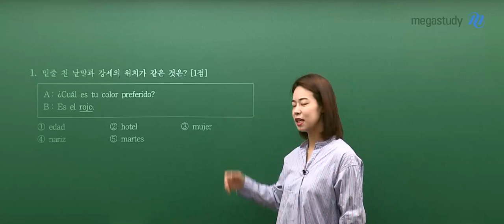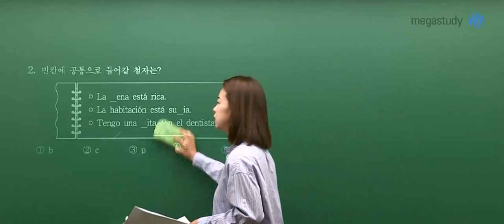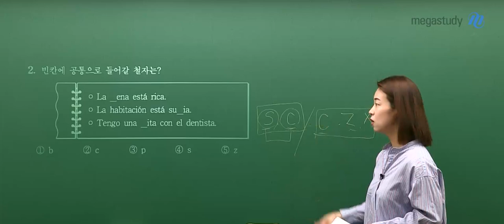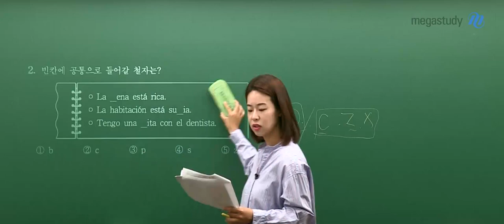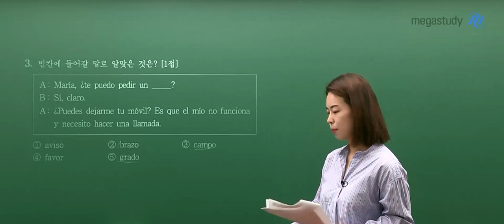[메가스터디] 제2외국어 스페인어 천예솔쌤 - 고3 6월 모평 스페인어 해설강의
2021학년도 6월 모의평가 스페인어 해설강의